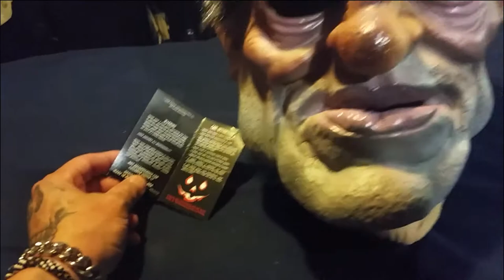INSANE ASYLUM OF MASK'S🎭™ ®️ The Brute Mask By Trick Or Treat Studios 🎃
Wanted this Mask for many years,and although it was available from Rudel in Germany, I was skeptical about ordering it,but when tots made it available I was all over it,This is from the Movie Halloween 5 and to my understanding it's the only time Michael Myers used a different mask in any Halloween movie, and it's only for a brief scene, and a very creepy scene at that,glad I added this ,thanks